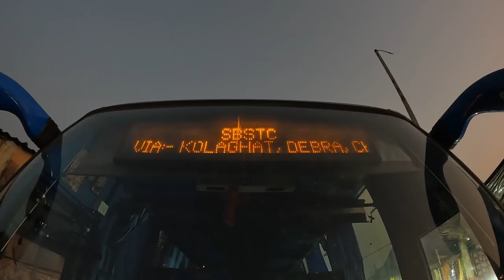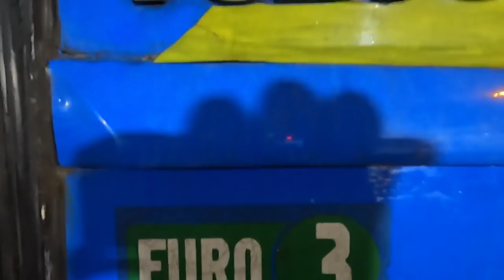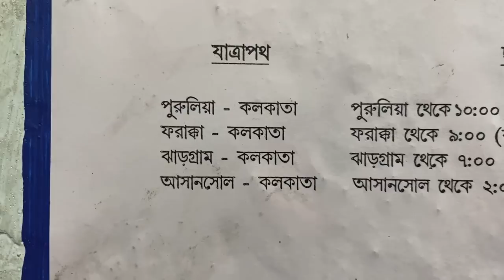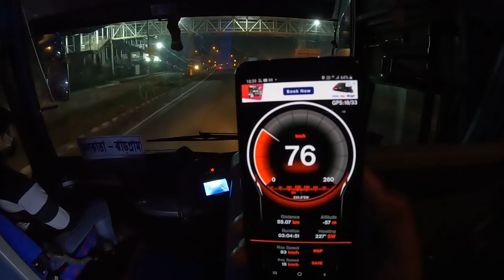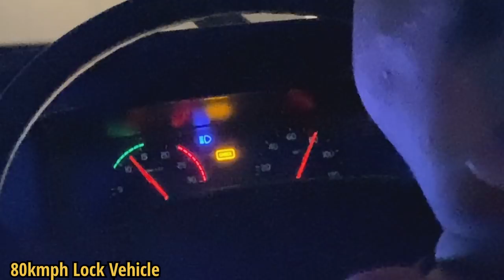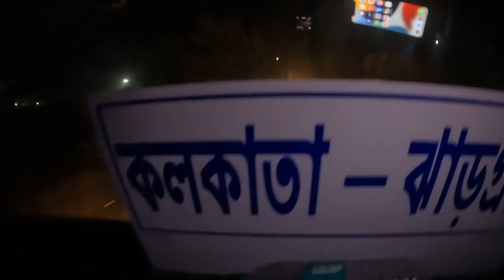SBSTC VOLVO Bus | Kolkata to Jhargram SBSTC Volvo Bus Journey | Full Bus Details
In this video, I have covered each and every details of each volvo bus of SBSTC. Sbstc corporation was founded in 1963 and it's still running with a major fleet.
Sbstc was alloted with Volvo buses by Nbstc. And from 26th December sbstc decided to run these buses on some of the most important route of West Bengal. You will find each and every details regarding this Sbstc volvo bus service.
Hi I am Subhajit from Travel with Subhajit 2.0 and I am from Kolkata.. and I am a Bengali Travel Vlogger.
This is the video of newly launched sbstc volvo bus.
I am travelling from Kolkata to Jhargram by Volvo b9r bus of SBSTC.
Sit back and travel virtually with me.